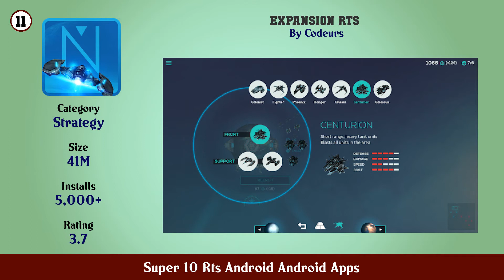Super 10 Rts Android Android Apps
11. Expansion RTS

10. Rusted Warfare Demo

9. OrcWar Clash RTS

8. Project RTS Strategy LITE

7. Pacifism «Сutthroats» RTS free offline strategies

6. RedSun RTS Strategy PvP

5. Empire of Victory pocket RTS

4. Machines at War 3 RTS

3. Command Generals RTS

2. Rusted Warfare RTS Strategy

1. Galaxy Reavers Starships RTS